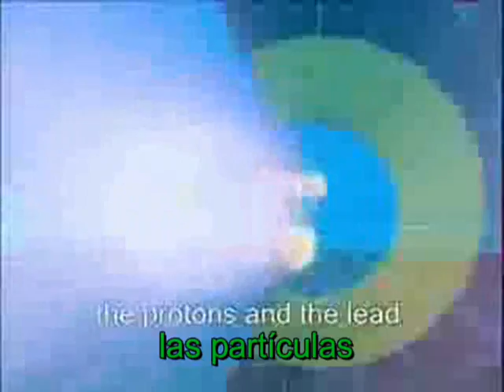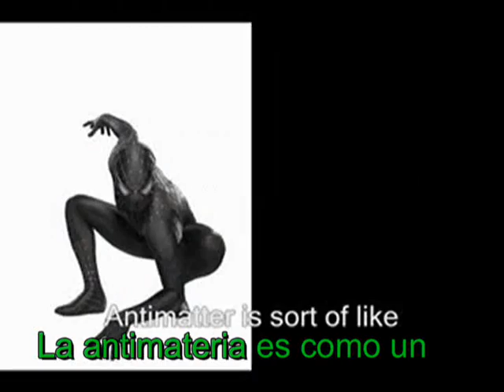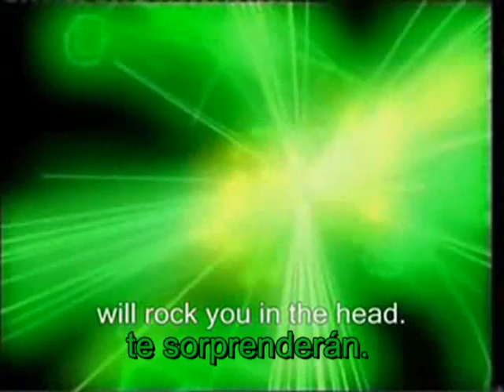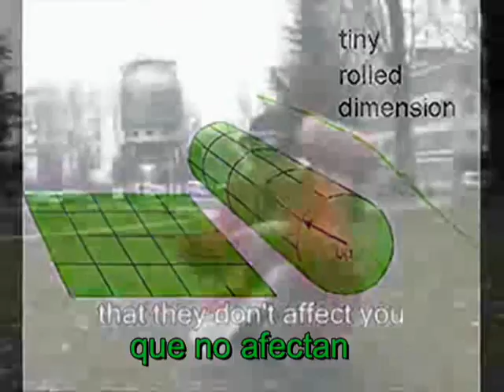LARGE HADRON RAP traducido al español por depfisicayquimica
Se presenta el Rap de Kate McAlpine sobre el Gran Acelerador de Partículas del CERN (LHC) traducido al español en el IES "Antonio Mª Calero" de Pozoblanco(Córdoba)España.